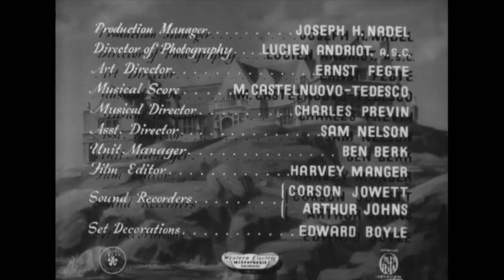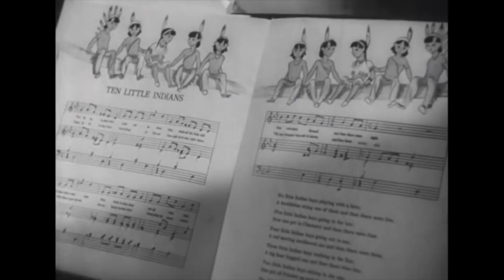And Then There Were None (1945)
Seven guests, a newly hired secretary and two staff are gathered at a manor house on an isolated island by an unknown absentee host and are killed off one-by-one. They work together to determine who the killer is before it's too late.